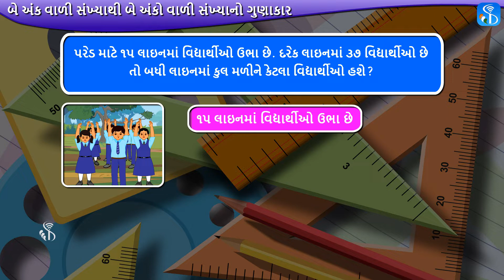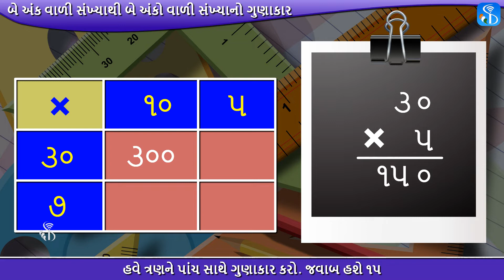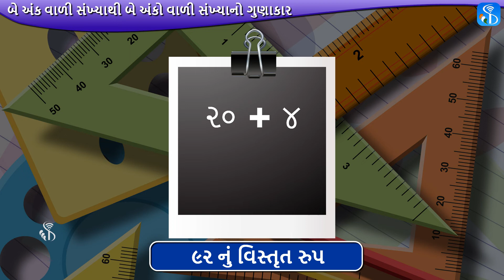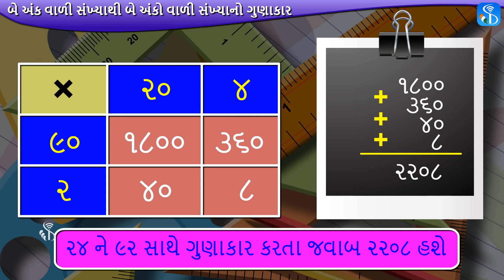4th Maths | બે અંકોવાળી સંખ્યાઓને બે અંકવાળી સંખ્યા સાથે ગુણાકાર કરવો | Gujarati Medium